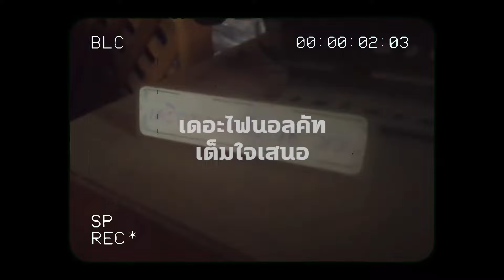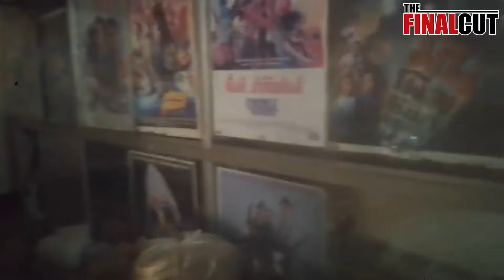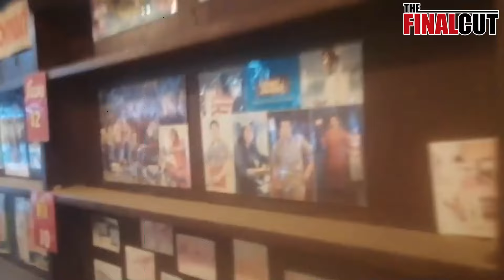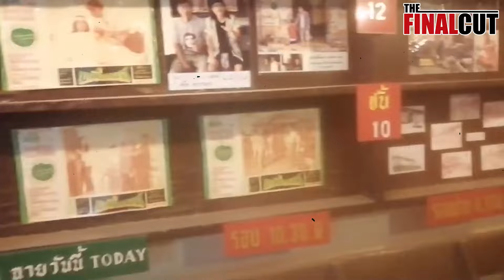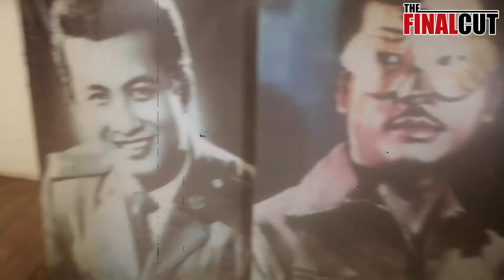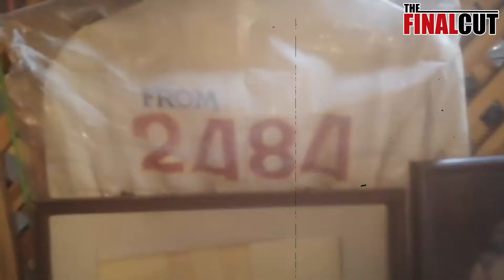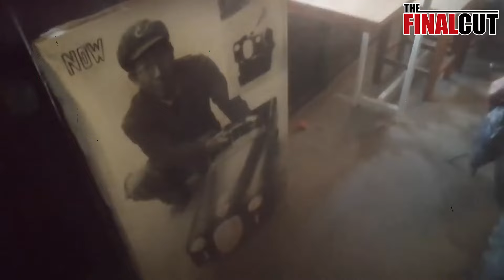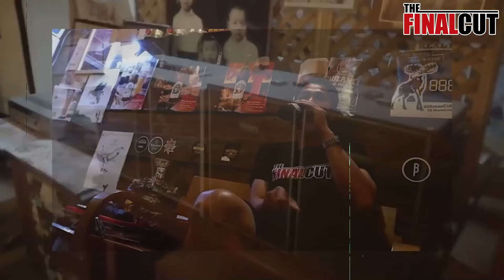"สุวรรณรามา" โรงหนังเชียงคาน​ที่ใช้ถ่ายหนังตุ๊กแกรักแป้งมาก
เรื่องของเรื่องคือเจอฟุตเทจ(เที่ยวเชียงคาน)ที่หายไป 2 ปี โชคดีมากได้ความทรงจำกลับมา

THE FINAL CUT และน้าเดี่ยว จะพาคุณไปพบกับการ พรีวิวตัวอย่างหนัง  รีวิววิเคราะห์ภาพยนตร์ในแบบฉบับของคนรักหนังสู่คนชอบดูหนัง
ติดต่อธุรกิจได้ที่เพจ
หรือช่องทาง  ID Line : dz2019